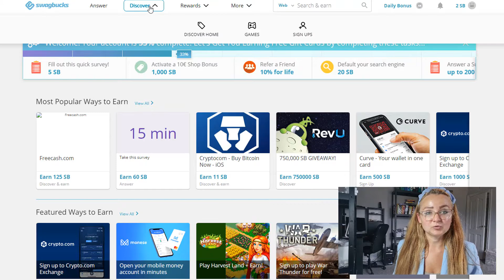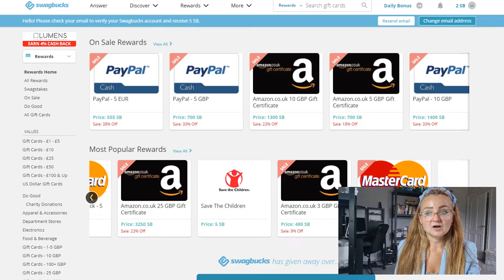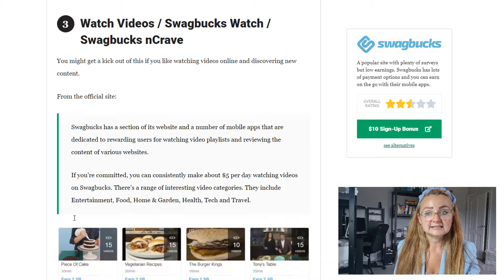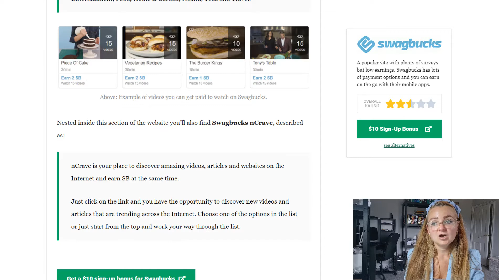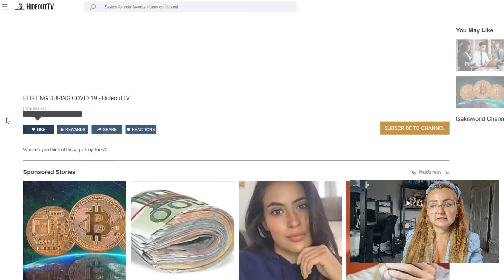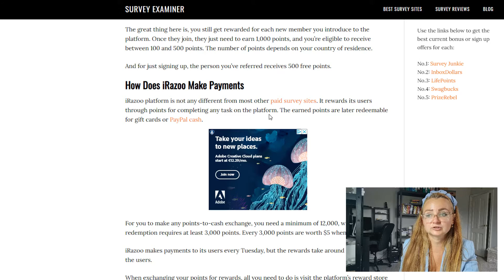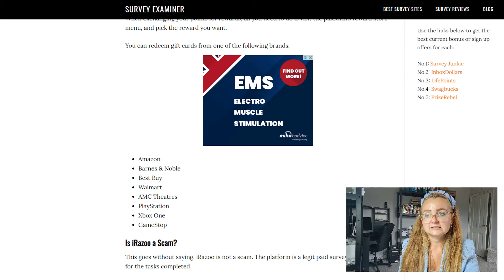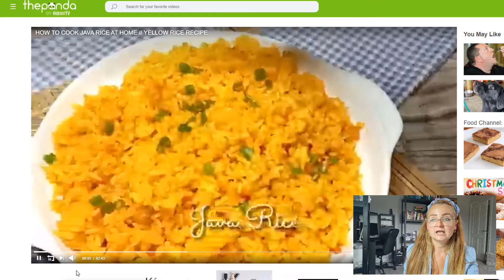Make Money Watching Videos Online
Watching TV will not make you a millionaire. The extra couple of bucks from watching tv online is OK for some time, but it's not something that will give you passive income for years. Check what I recommend.

 and Get the best Results of CANVA.

⚠️ CREATE Mockups, Logos, Videos and Designs in Seconds - TRY FREE ACCOUNT

⚠️Free Music - Background & Relaxing Music: orangefreesounds.com

🚨 To Make Great Money as a Freelancer you can go

💥 LEARN TO MAKE MONEY ONLINE 💥

💥 RUN SOLO ADS HERE 💥
➡️ Udimi -
💥 CREATE YOUR SALES FUNNELS WITH THIS 💥

💥 AUTORESPONDER TO BUILD AN EMAIL LIST 💥